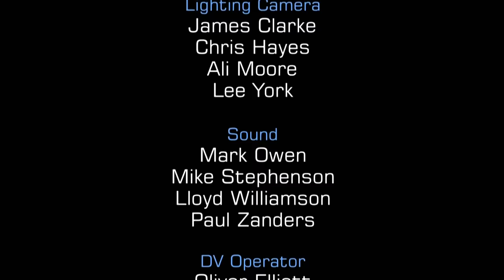Pros Cook for Semifinal Spots! | MasterChef UK: The Professionals | S09 EP13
Join the intense culinary showdown in this MasterChef Professionals episode! The top 12 chefs face a challenging invention test, creating exceptional dishes to secure a spot in the semifinals. As the pressure rises, watch these talented chefs navigate a diverse array of ingredients, showcasing their skills, creativity, and determination. The judges provide insightful feedback, and only the best eight chefs will move forward, while the remaining four face a cookoff for the final two spots. Who will impress with their culinary prowess, and who will bid farewell to the competition? Don't miss the thrilling moments of this knockout round!